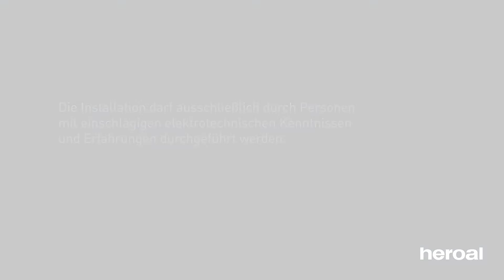Installation des WLAN-Moduls heroal Connect RS | heroal Services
Wir zeigen Ihnen, wie Sie heroal Connect RS installieren ✔ WLAN-Modul zur smarten Rollladensteuerung ✔ elektrische Installation in der Unterputzdose ✔ für Ihr Smart Home ✔